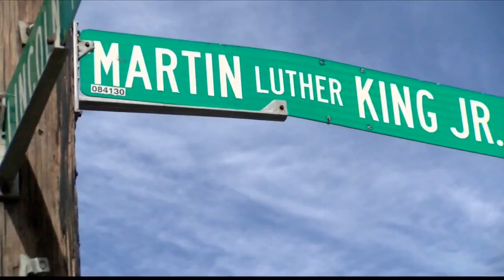Arrest made in Lafayette's first murder of 2024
Lafayette police have arrested Alvin Fitch, 18, in connection with the New Year's Day murder of Brian Amune, 35, on Martin Luther King Drive.